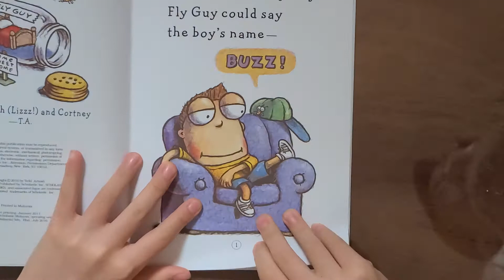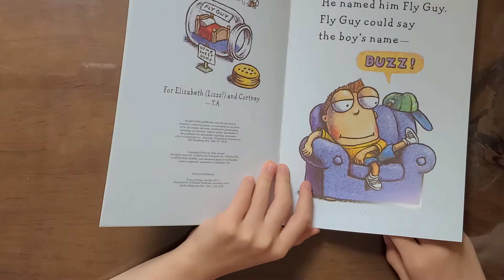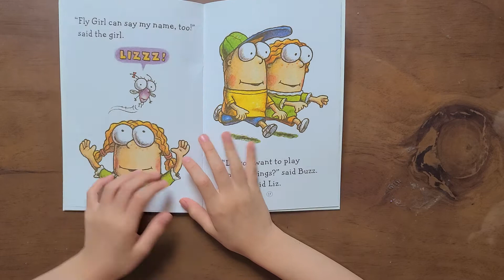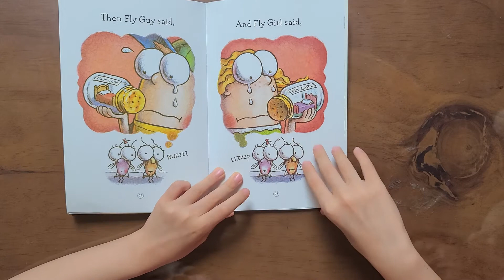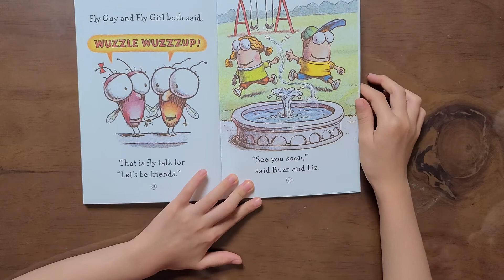#20200707 FLY GUY MEETS FLY GIRL !